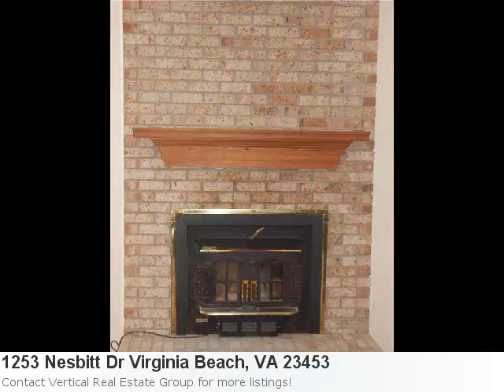Go Ahead! Fall In Love With This Attractive 3 Bedroom Home In Virginia Beach, Va Listed At Just $234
Don't Miss Out On This Excellent Home Listing In Virginia Beach Property Details For: 1253 Nesbitt Dr Virginia Beach, VA 23453Type: ResidentialPrice: $234,000 Bedrooms: 3 Baths: 2.0 Here is some additional information about 1253 Nesbitt Dr Virginia Beach VA: See full detail for Listing: 10200641 Don'T Miss Out On This Gem In The Heart Of Virginia Beach! This Home Has Been Well Maintained. The Roof And The Entire A/C And Heating System Were Replaced In The Last Two Years. Laminate Floors Throughout For Easy Cleaning. Eat In Kitchen With Pantry And Dining Room Provide Two Separate Spaces. The Large Master Bedroom Has It'S Own Private Bathroom And Two Separate Closets.